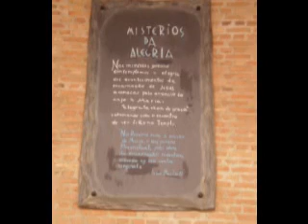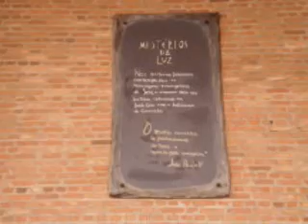Santuario de Aparecida - Vista Exterior en mi Visita del 7 Julio 2014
Imágenes del exterior del Santuario de Nossa Senhora de Aparecida, desde el lado del Morro do presepio, que capté en mi visita al lugar de peregrinaje cristiano más importante de Brasil, unos días antes de la Final de la Copa del Mundo Brasil 2014.